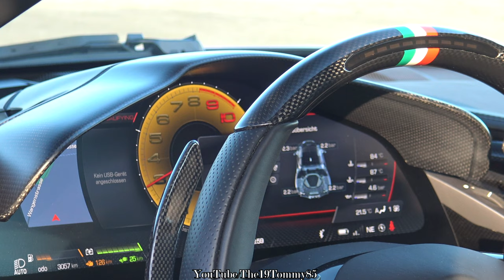2022 Ferrari SF90 Stradale - Start Up & Lovely REVS! Great Turbo V8 Sound!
2022 Tailor Made Ferrari SF90 Stradale in Rosso TRS ↑ ↑ ↑ ↑ ↑ ↑ ↑ ↑ ↑ ↑ ↑ ↑ ↑ ↑ ↑ ↑ ↑ ↑ ↑ ↑ ↑ ↑ ↑ ↑ ↑ ↑ ↑ ↑ ↑ ↑ ↑ ↑ ↑ ↑ ↑ ↑ ↑ ↑ ↑